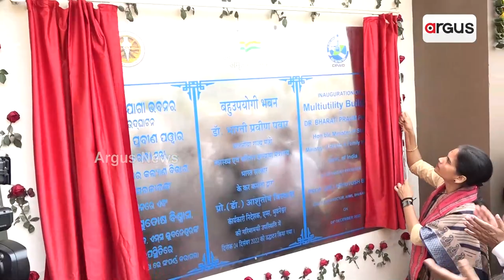Union Minister Dr. Bharati Pawar Visits AIIMS Bhubaneswar